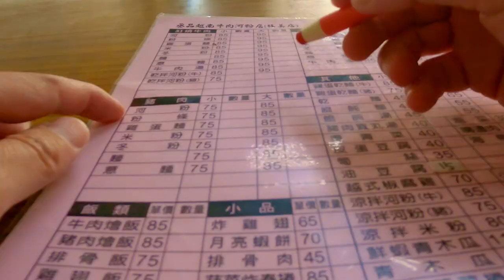Ep 21:I would like to use a DIY fish trap, but since this is a research project.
Link to all episodes